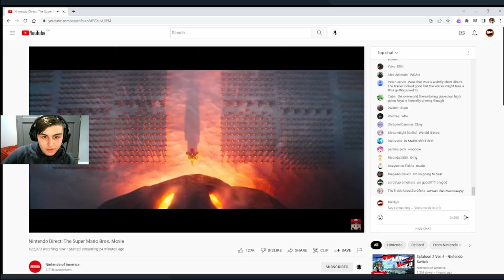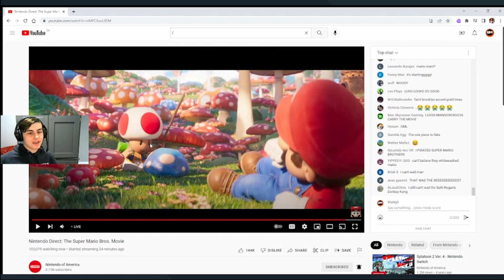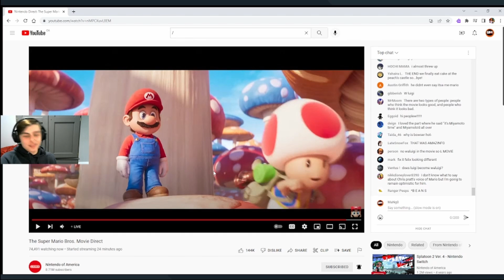THE MARIO MOVIE IS SICK (Reaction)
FIREEEEEEEEEEEEE! (But I'm not completely sold) we will just wait and see.